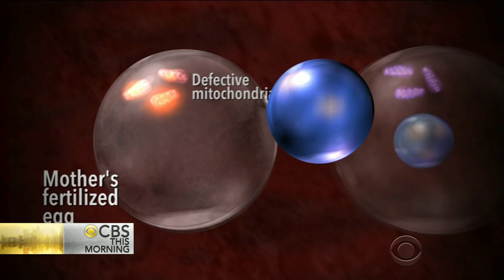U.K. closer to allowing embryos to be modified with third-parent DNA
The British Parliament took a historic vote Tuesday to allow the creation of babies from the DNA of three people. The controversial procedure is expected to lessen the risk of genetic disorders. Mark Phillips reports on how some see it as a slippery slope to genetically constructed children.